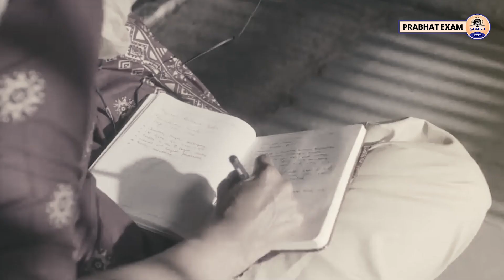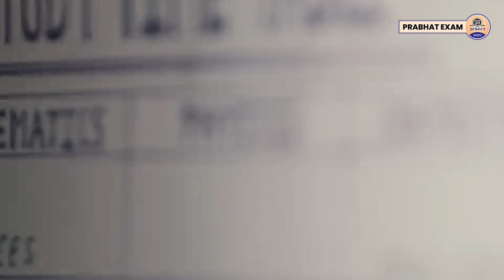Chanakya Neeti in UPSC : आपको IAS-IPS अधिकारी बनाने वाले आचार्य चाणक्य के सूत्र || Prabhat Exam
Prabhat Exam. Lets go with the video and find out . Chanakya Neeti in UPSC : आपको IAS-IPS अधिकारी बनाने वाले आचार्य चाणक्य के सूत्र || Prabhat Exam

▶ TIMESTAMPS:
0:00 Intro
00:25 Starting
01:10 Chanakya Neeti in UPSC : आपको IAS-IPS अधिकारी बनाने वाले
06:40 आचार्य चाणक्य के सूत्र || Prabhat Exam
06:41 Ending

chanakya niti,chanakya neeti,upsc,chanakya niti motivation,best chanakya niti tips for ias aspirants,chanakya niti for students,chanakya niti for upsc aspirants,chanakya